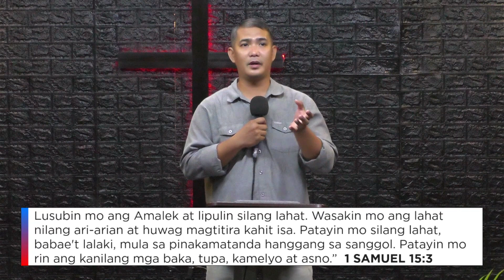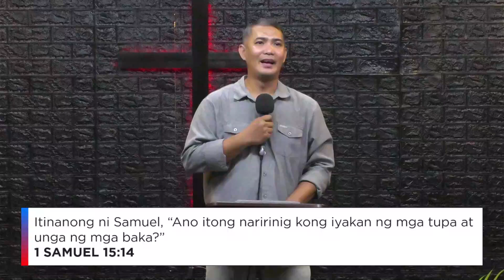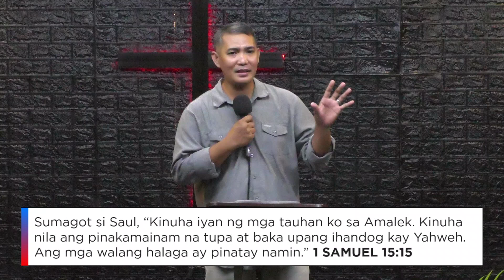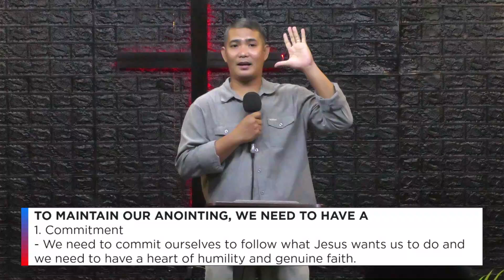Anointing in Right Person, but in a Wrong Direction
God never fails to choose us. It is a Privilege and Honor that Jesus chose us as His followers and servants, and it is an opportunity to serve His kingdom.

Key Verses:
1 Samuel 10 verse 1
1 Samuel 10 verse 8
1 Samuel 13 verses 8-14
1 Samuel 15 verses 3,8-9
1 Samuel 17 verses 10-11
1 Samuel 18 verses 6-9
1 Samuel 15 verses 14-22
1 Samuel 15 verses 22

Anointing in Right Person, but in a Wrong Direction | Francis Liquigan